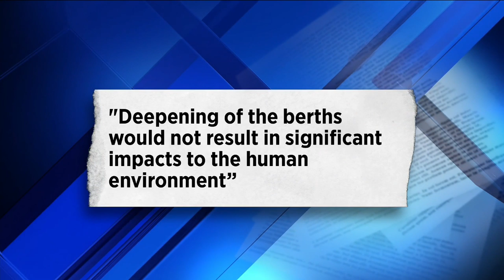Study shows dredging Blount Island won't impact environment, Riverkeeper disagrees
An Army Corps of Engineers study of plans to deepen the area around JaxPort's Blount Island terminal finds the project would have no significant impact on the St. Johns River or nearby habitat.  But the St. Johns Riverkeeper disagrees.